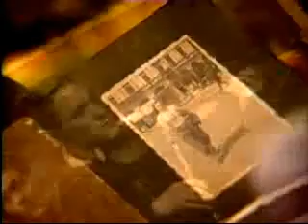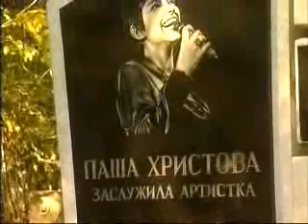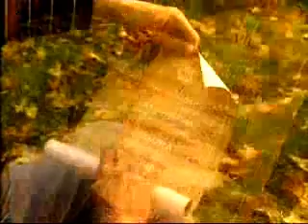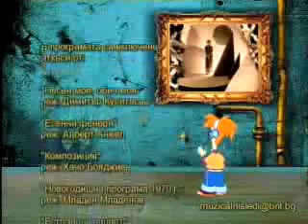Паша Христова - "Музикални следи" (музикален филм 2006)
Филм на БНТ по повод 60 години от рождението на Паша Христова с режисьор Моника Якимова.